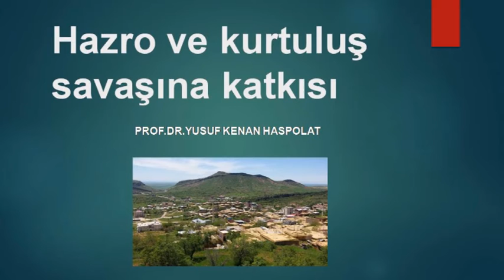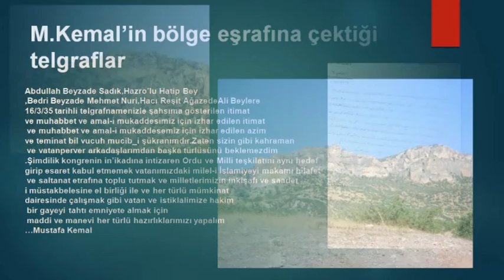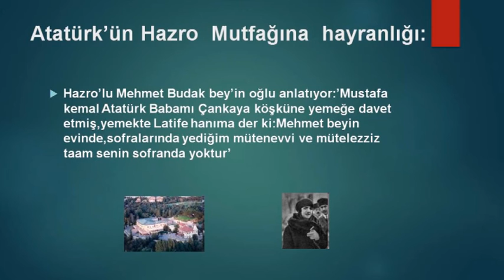Hazro ve kurtuluş savaşına katkısı